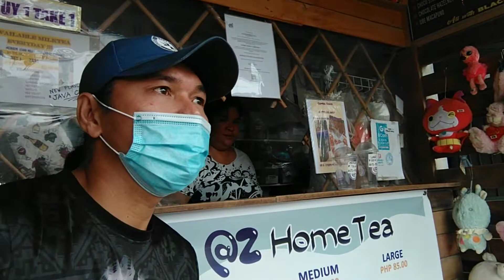Walang Laro! Dahil Lumakas Ang Ulan! (Basketball Tournament League)